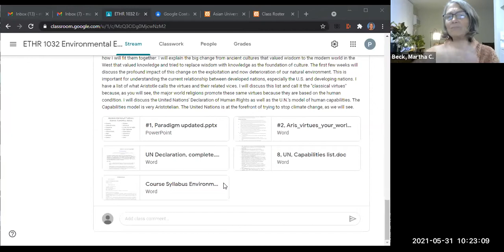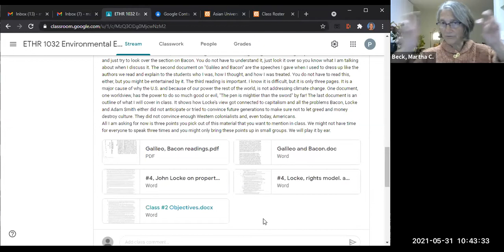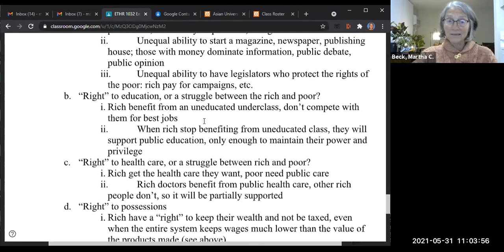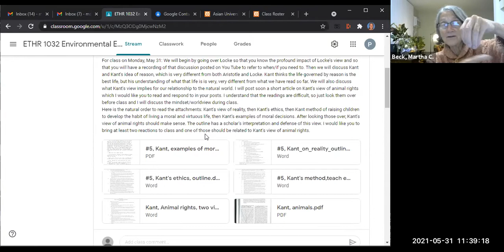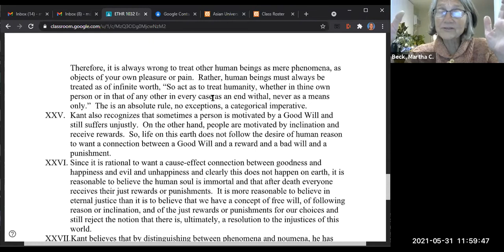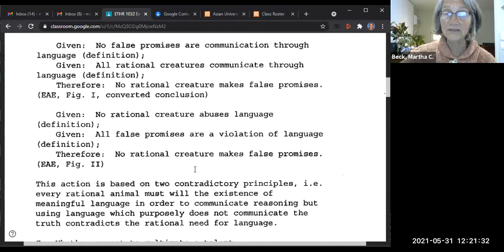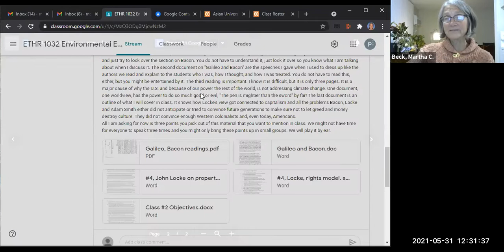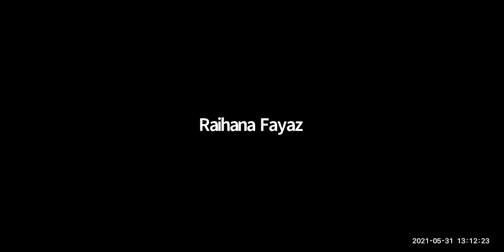Class #3: Env Ethics: Finish Locke, begin Kant